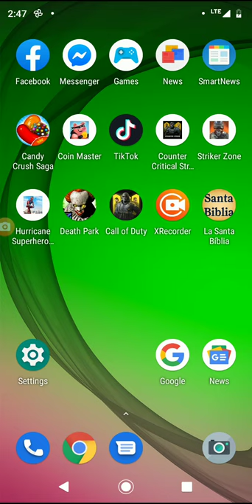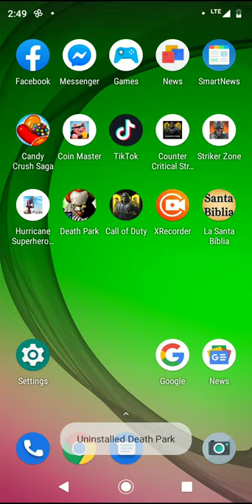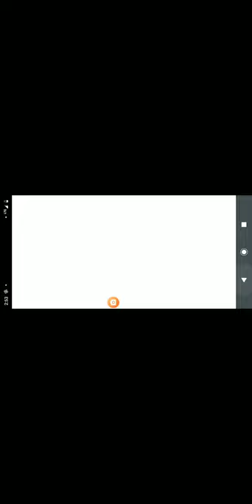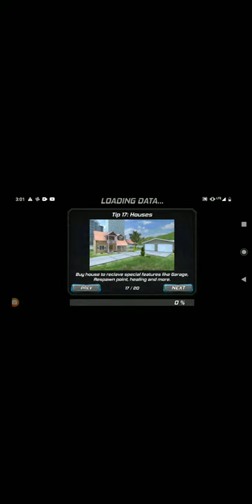August 13, 2020